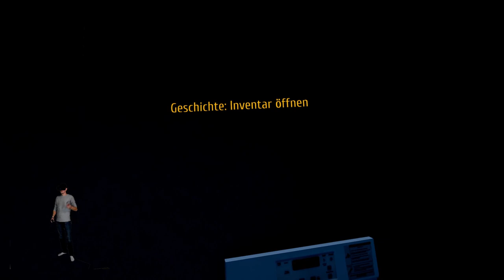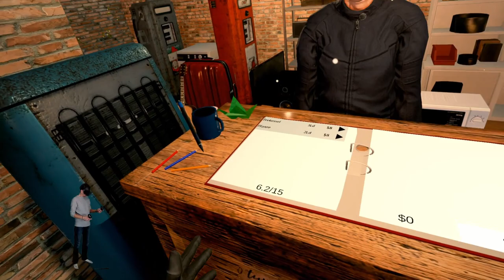Thief Simulator VR | Auf Raubzug | Oculus Rift S | Delorean787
PCVR Setup:
Virtual Reality Headset:
Mainboard:
Asus Rog Strix b450-f Gaming
GPU:
ZOTAC GAMING GeForce RTX 2070 Blower
CPU:
AMD Ryzen 7 2700X Prozessor
HDD:
SSD Samsung 970EVO Plus M.2 500 GB
Kühler:
Scythe Fuma 2 CPU-Kühler Twin-Tower Design
Arbeitsspeicher:
Webcam:
Logitech C920 HD Pro Webcam

PSVR Setup:
PSVR

Team:
Delorean787 (Oculus Rift)
DNC (PSVR)
Gbear (PSVR)
Germanyfoxy (PSVR)